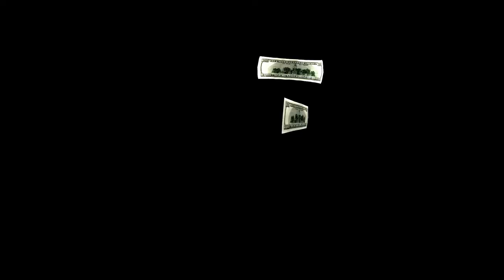10 Christian YouTube Channel Ideas + 7 Ways to Monetize Christian YouTube Channel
Individual results may vary. The fact that I have made money online through the various methods does not guarantee that you too will make the same amount of money. You might make more or less, depending on your experience, dedication and many other factors such as how much work you are willing to put in. Some of the links in videos on this channel are affiliate links, meaning that if you click on them and go ahead to make a purchase, I get paid a commission, at NO EXTRA COST TO YOU.